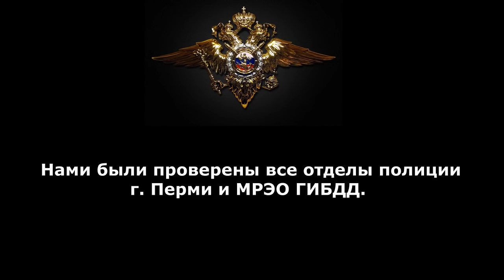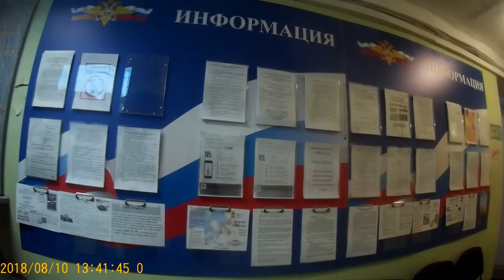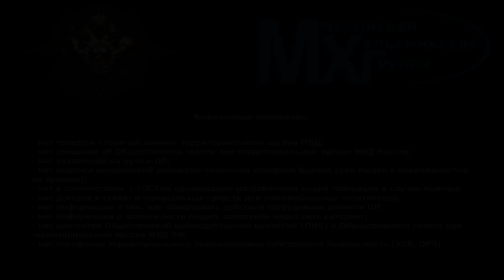ГРАЖДАНИН и ПОЛИЦИЯ 2018 / ОП №2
7 ДНЕЙ В НЕДЕЛЮ!!!
Связаться с автором:
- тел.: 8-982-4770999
Оказать фин. поддержку - 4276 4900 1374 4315
Спасибо!